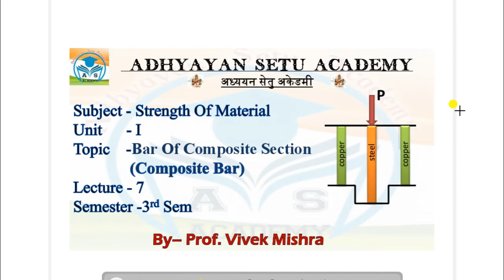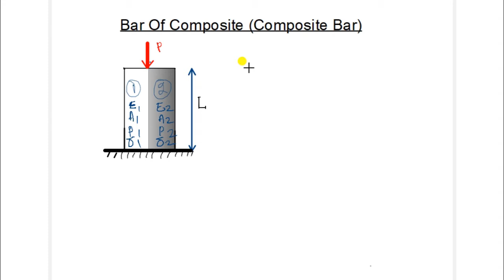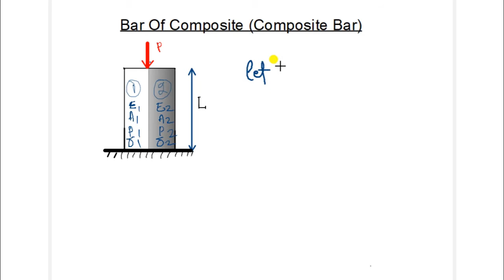Stresses On Composite Member (Bar) (SOM, Lecture-7, Unit-1)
Similar to axially loaded two-material beams, when a beam is subjected to a moment, the strain is still continuous, but the stress is discontinuous. ... The bending stress equations require the location of the neutral axis. For non-composite beams, the neutral axis (NA) is the centroid of the cross section

Hello Friends, This Channel is made for study purpose. The videos related to Civil Engineering subject, civil engineering competitive exams, Current Issues, General studies, MCQ's, Infrastructure, Job Vacancy Information etc will be created and uploaded here.

writing Pad